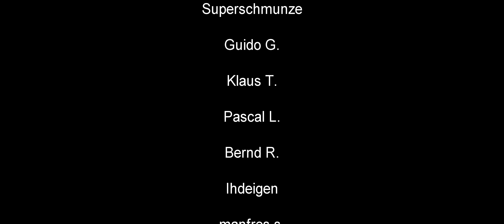#21 - Öffentlichen Verkehr ausbauen ★ Cities Skylines 2 Deutsch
Cites Skylines II - Fortsetzung des beliebten City Builders.